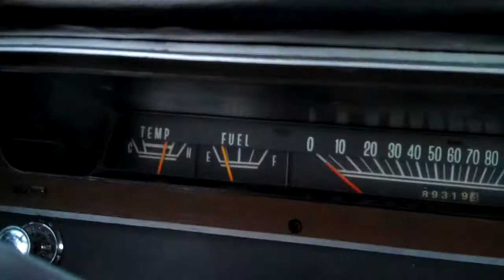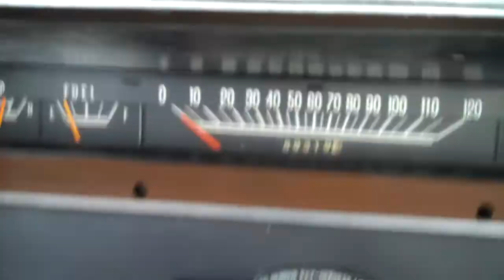Saturday Sep 3rd 2011 Driving the Dart GT